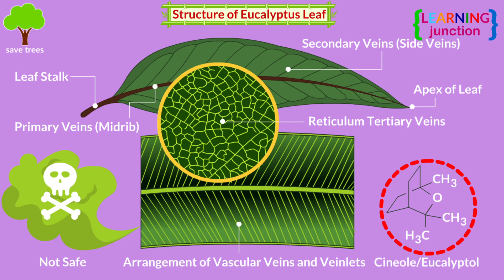Koalas - Are they really Dumb? - Learn about Koalas - Learning Junction